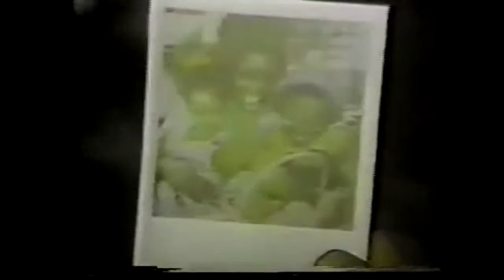OLD COMMERCIALS WITH CELEBRITIES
Auglýsingasálfræði hjá Guðmundu